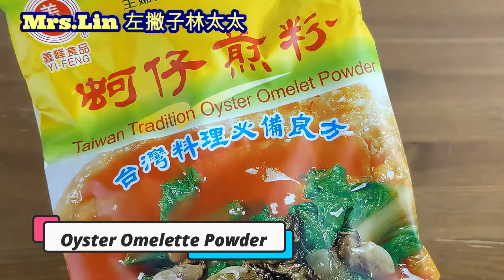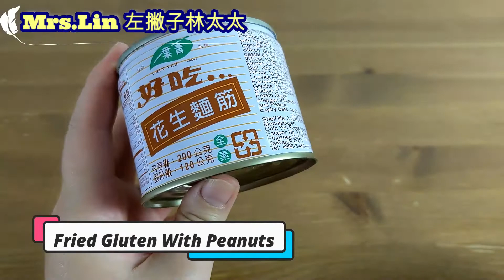CHINESE SUPERMARKET HAUL / 紐約 法拉盛 華人超市 購物 開箱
難得去一趟紐約法拉盛,來看看太太在華人超市買什麼